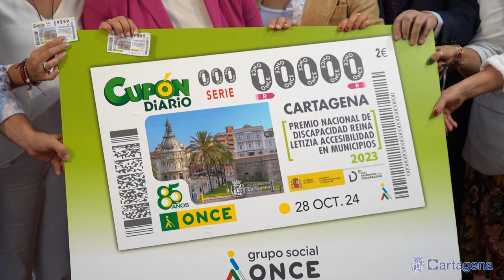Cartagena protagoniza el cupón de la ONCE gracias al Premio Reina Letizia de Accesibilidad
El cupón de la ONCE del próximo lunes 28 de octubre tendrá como protagonista a Cartagena a través de una imagen de la ciudad y de la elección del Ayuntamiento de Cartagena como Premio Nacional de Discapacidad "Reina Letizia" a la Accesibilidad en Municipios, un galardón que reconoce las políticas aplicadas en materias de accesibilidad, integración y atención a las personas con discapacidad.

"Es una suerte poder colaborar y poder trabajar siempre con esa fluidez y con esa lealtad, con esa colaboración permanente que existe con todo el sector de discapacidad, pero sobre todo también con la ONCE", según ha destacado la alcaldesa de Cartagena, Noelia Arroyo, quien ha presentado este cupón junto a Juan Carlos Morejón, Delegado Territorial de la ONCE, y representantes de esta asociación en Cartagena.

Según las estimaciones, se podrán vender más de 5 millones de boletos físicos y alrededor de 500.000 en internet. Se trata, en palabras de Arroyo de "algo muy importante, ya que a veces esa campaña no las podemos pagar, porque son campañas de un impacto de promoción turística y de promoción cultural y de la marca Cartagena muy importante".

Los representantes de la ONCE han querido aprovechar esta ocasión para agredecer al consistorio su trabajo para hacer que Cartagena sea cada vez más un municipio accesible, a través de actuaciones como la instalación de nuevos quioscos, la eliminación de barreras físicas o la incorporación de semáforos con mandos a distancia para que solo emitan ruido cuando lo usen personas con discapacidades visuales.

El cupón se podrá comprar a algunos de las 460 personas que forman parte de la ONCE en Cartagena y a través de la página juegosonce.es incluye una fotografía de parte de la fachada marítima, en la que se pueden ver puntos emblemáticos como el Palacio Consistorial, la Plaza Héroes de Cavite, la Muralla del Mar o el edificio del Gobierno Militar y una referencia al Premio Nacional de Discapacidad "Reina Letizia" a la Accesibilidad en Municipios.

El Real Patronato de la Discapacidad, que preside Su Majestad la Reina Letizia y que anualmente concede los premios nacionales que llevan su nombre, otorgó el pasado mes de abril al Ayuntamiento de Cartagena este premio por el plan ‘Cartagena Inclusiva’, lo que convierte al consistorio en la única administración pública que recibe un premio este año.

El Ayuntamiento sigue con la determinación de que el municipio sea cada vez más accesible con los proyectos de señalización para personas con deficiencias cognitivas que ya se están ejecutando, con los espacios reservados para personas con movilidad reducida, con los apagados temporales, por ejemplo, de la música en determinados eventos de la ciudad, con mochilas que vibran al capital del sonido de los conciertos y permiten a las personas sordas seguir también el ritmo en esos eventos, o con los sistemas para cruzar la vía pública que sirvan para estas personas y que generen menos molestias para el resto de la población.